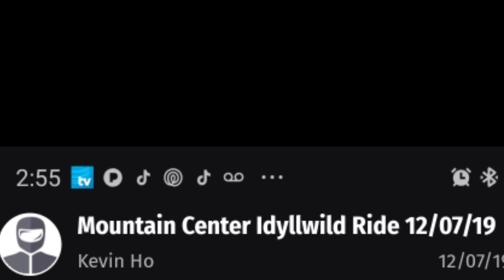Epic Ride to Mountain Center, Idyllwild!